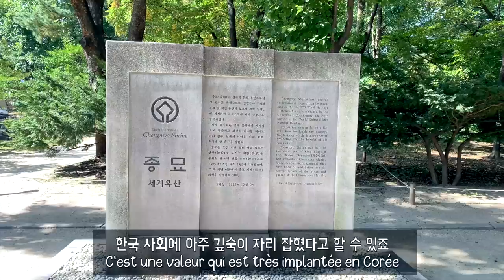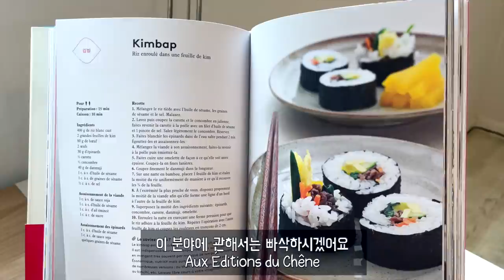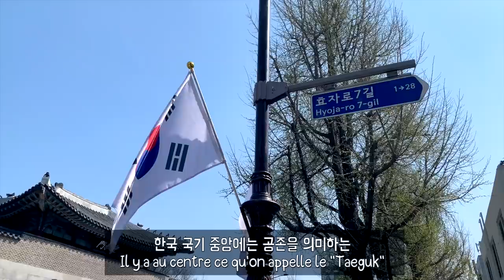프랑스인들에게 생생한 한국 문화를 알려줬습니다 | 4백만 청취자 프랑스 국민 라디오🎙🇫🇷 | 한국 문화 전도사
0:00 : INTRO
0:15 : 나의 한국 스토리
3:15 : 한국인의 예절
5:11 : 한식
5:51 : 이열치열
6:42 : 김 홍보
7:10 : 김치 is 사랑
7:53 : 서울 멋진 도시

지난주 프랑스 최고 라디오인 EUROPE 1에 출연해서 한국 문화, 역사, 음식 소개할 기회가 있었어요!
여러분들과 공유하기 위해서 통화하는 모습을 촬영해서 이렇게 올립니다 😀

짧았지만 많은 사람들에게 한국 문화를 알릴 수 있는 기회가 너무 좋았어요!

유튜브, 티비, 라디오, 다양한 매체로 한국 문화 널리 알릴 수 있도록 노력할게요!

(인터넷으로 전화 연결이라 1초 정도 차이가 있어서 가끔 말이 끊기는 점 양해부탁드립니다^^)

▶︎ 편집 : Fabien Yoon 파비앙

▶︎ 자막 : Fabien Yoon 파비앙

(불어와 한국어 뉘앙스가 많이 달라서 아주 미세한 차이가 있을 수 있음을 알려 드립니다^^ 감사합니다)